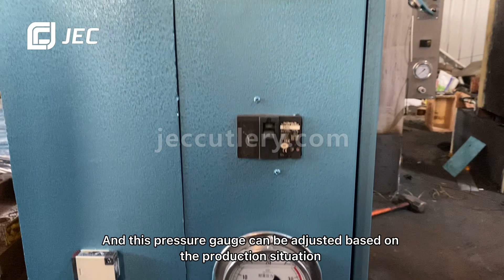How to form and emboss the stainless steel spoon by the hydraulic press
This video will show you the characteristics of the hydraulic press machine and how it works on stainless steel cutlery (spoon/fork/knife).
Those 300-ton hydraulic presses will be exported to one of the Asia customers. The machines are frame type, which adopts an integral steel welded frame type with good overall rigidity and high compressive strength. It can be used widely not only in stainless steel cutlery making but also in different kinds of the hardware industry.
There is our client’s factory, which makes the SUS spoon/fork. After cooperating with the automatic feeding machine, the working speed of the hydraulic machine is between 40-50 times per minute, and each worker can operate 3-4 machines at the same time, which not only improves the working efficiency but also reduces the industrial injury rate.